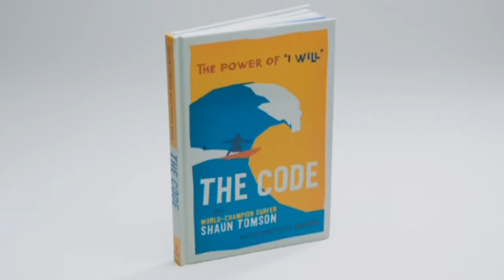"Ken Boxer Live," Guest Shaun Tomson, (Episode #13 - 2014-01-30)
Recorded 01/27/2014. We have another terrific guest for Ken Boxer Live. Joining us is former World Champion Surfer Shaun Tomson, considered one of the architects of professional surfing. Back in 1975 Shaun was the world surfing champion. More recently he has written a book, "The Code," which he  will discuss with us.  Additionally, he is in a soon-to-be-released  documentary, "A Life Outside," to be showcased during the upcoming 2014 Santa Barbara Film Festival. Shaun will highlight with us his part in this documentary along with, of course, his magnificent surfing videos.

Shaun Tomson is listed as one of the 25 most influential surfers of the century and as one of the 10 greatest surfers of all time. During his career he has been both the youngest and oldest surfer to win a pro event.

Shaun also speaks around the country about the tragic loss of his young son. For further biographical information, please see his Wikipedia entry We look forward to meeting and talking with him about these topics and more.

The show first airs Thursday, 1/30/2014, at 10pm on TVSB Channel 17 and here on YouTube. More information at kenboxerlive.com.

Palazzio Trattoria Italiana
Mozo
Marty's Pizza
Samy's Camera
Harbor View Inn, Santa Barbara
Paul Mitchell, the School, Santa Barbara
Bronze Bar, Santa Barbara
Los Arroyos Mexican Restaurant

Producer: Ken Boxer
Director: Nicolas Ferretti
Assistant Director: Ryan Quinn
Nicolas Ferretti and Carol Dorman
Technical Director: Jorge Montalvo
Floor Director: Carol Dorman
Graphics Engineer: Phalguni Laishram
Audio Engineer: Ashley Escalante
Teleprompter Operator: Nick Almanza
Camera Operators: Violet Casillas, Lauren Mok,and Cliff Ghersen
Floor Director/Camera Operator: Cliff Ghersen
Announcer: "Baron" Ron Herron
Technical Marketing: Robert Boxer